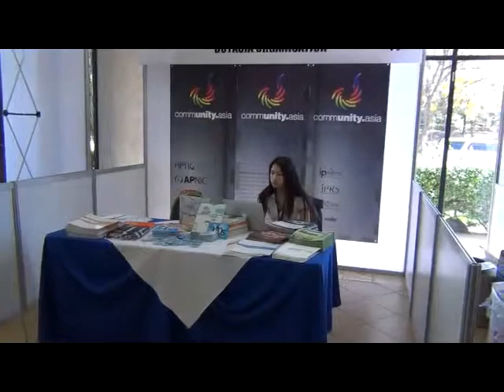Laura Chinchilla inauguró la reunión de ICANN en Costa Rica